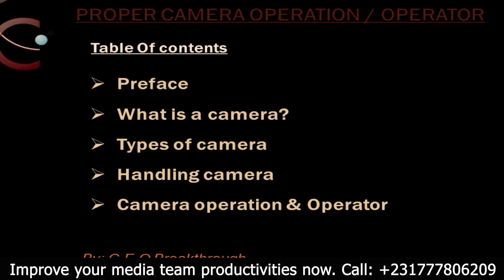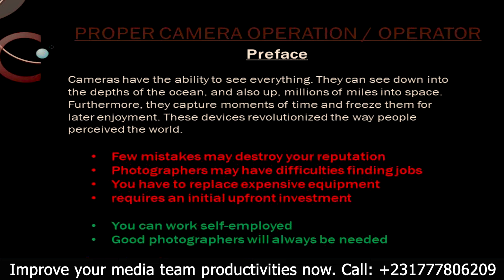Schoolzone Liberia technical training for media.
schoolzone Liberia always train media team from Churches, TV studios,  and other media houses...to improv improve productivity.